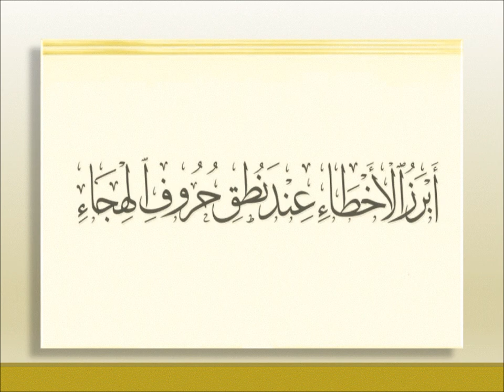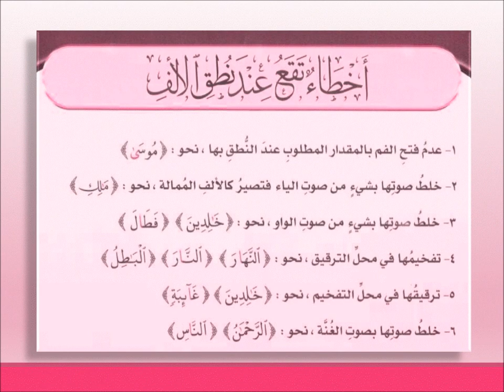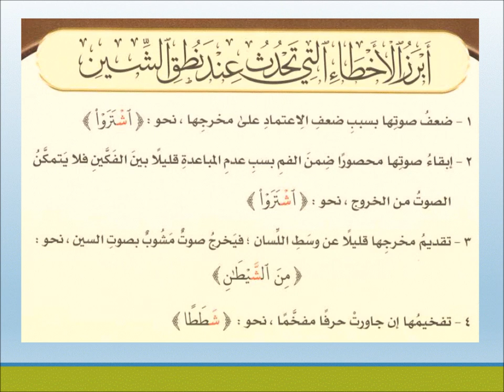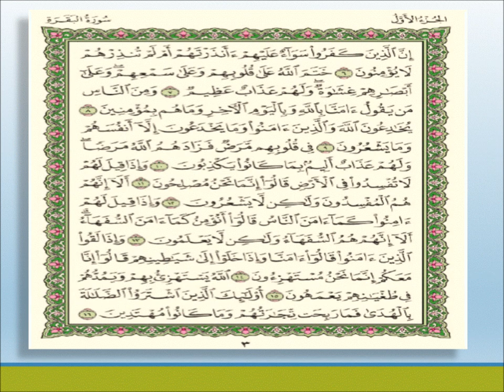سلسلة في ظلال آية - الدرس (3) سورة البقرة الآيات 6-16 تجويد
سلسلة دروس تعنى بتبيان الإعجاز البياني والإعجاز العلمي والتجويد المختصر لآي وسور القرآن الكريم